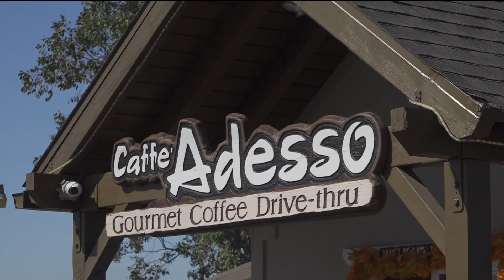Musgrove family coffee shop busy after Padres advance in playoffs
Joe Musgrove's parents own 'Caffé Adesso' on Tavern Road in Alpine, not far from El Cajon, where the star pitcher grew up.